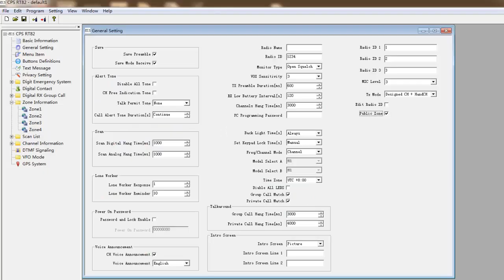Retevis RT82 Public Zone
Retevis RT82 public zone. uncheck it to support to set band A/B zone separately.